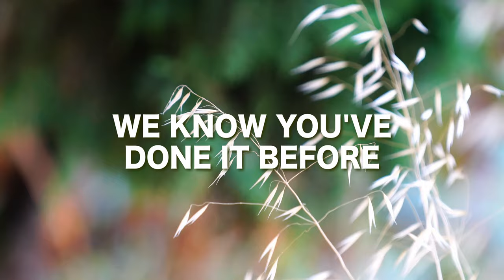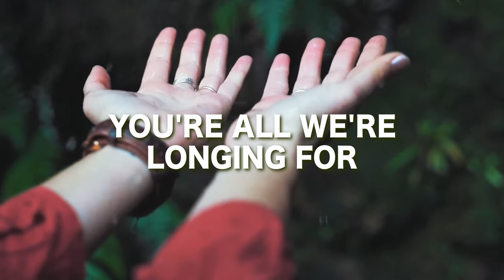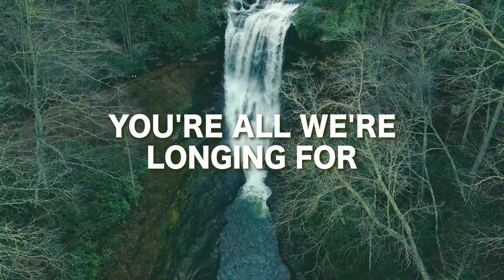Spirit Come | Kady Taylor & Tim Gosden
Spirit Come was written by Kady Taylor (Stour Valley Vineyard) & Tim Gosden (Gateway Vineyard)

Spirit Come
Verse 1
We’re gathered here in your name
Would you meet with us Jesus meet with us
Just this one thing we pray
That you’d meet with us Jesus meet with us

Verse 2
We bring our hurts and our pain

Pre-Chorus
We know you’ve done it before
But we are thirsty for your fresh rain to fall

Chorus
Spirit come right now
You’ll all we’re longing for

Bridge
Let it fall
Spirit fall
Let Your Glory fall
Spirit fall
Spirit fall

Kady Taylor | Tim Gosden

Taylor, Kady